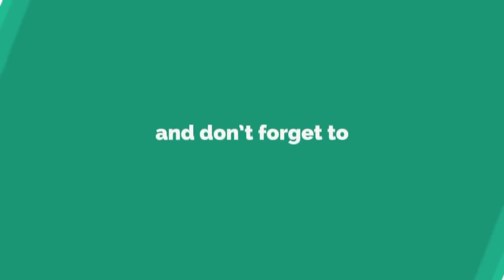Everest Trek Painting | Palette Knife painting | Landscape painting | Mountain Painting | Art Candy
✅  Everest Trek Painting | Palette Knife painting | Landscape painting  | Mountain Painting | Art Candy, is a painting done using Palette Knife and Painting Brushes.
In this Mountain landscape painting we can see Mt.Everest and Mt.Lhotse and Kala Patthar ... It is a snowy landscape painting where trekkers are walking...
The colors that are used in this palette knife landscape painting - Everest Trek Painting | Palette Knife painting | Landscape painting  | Mountain Painting | Art Candy- painting are given below.

▶COLORS USED: Prussian Blue, Crimson red, white, black, Burnt sienna, orange and yellow ochre,

▶ABOUT ART CANDY:
                                 Art Candy is a YouTube Channel that create paintings and Video of Paintings. The videos teaches how to paint and gives complete knowledge about how a painting is done.
                                 Many art learners think that it is hard to create a beautiful painting. In this case Art Candy is here to show people that the painting can be done in a very easy way.
                                 Hope, each one of you love the works that are uploaded in this channel and keep supporting Art Candy.